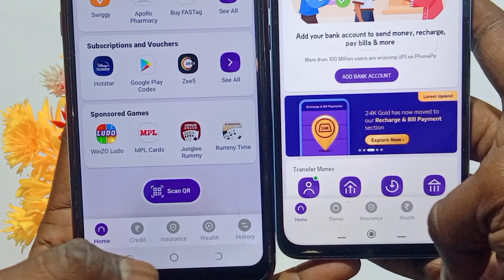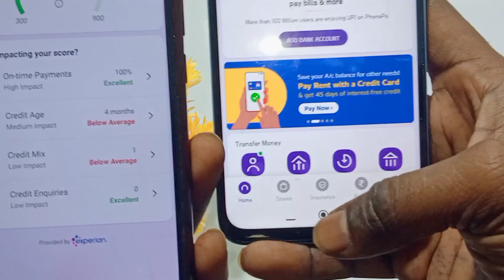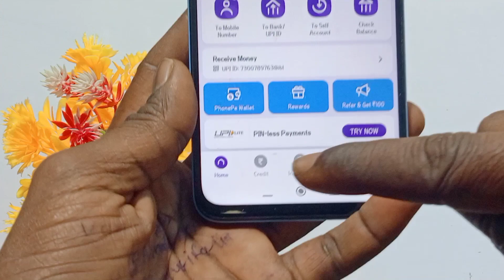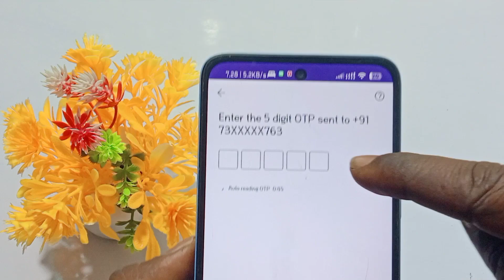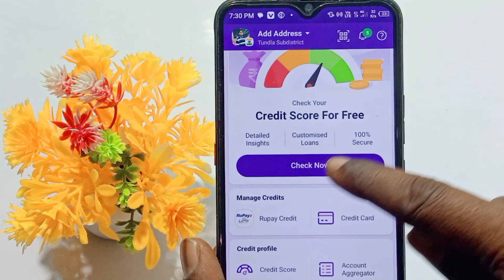Cibil score Kaise check kere | how to check cibil score free me | cibil score kaise pata kare